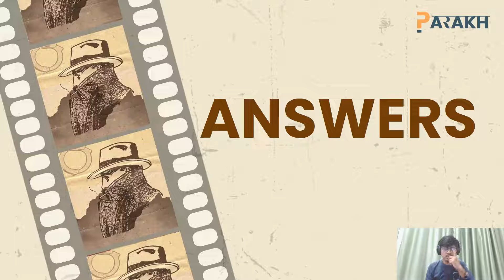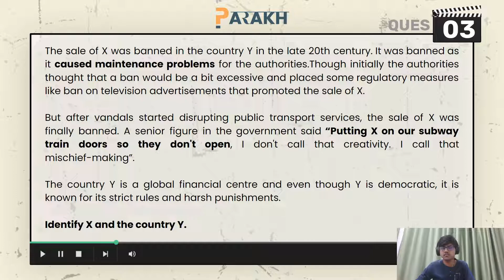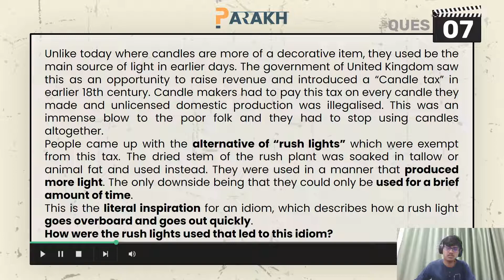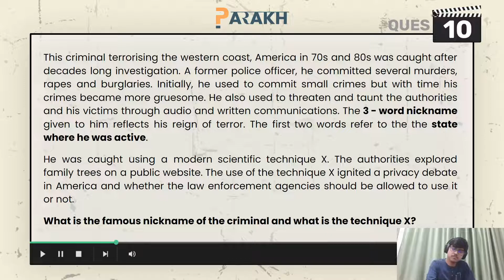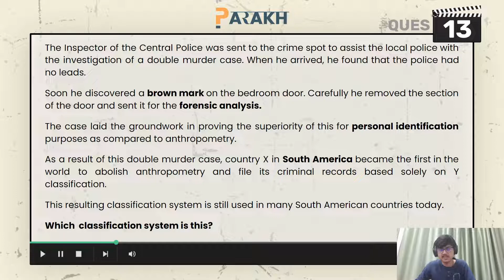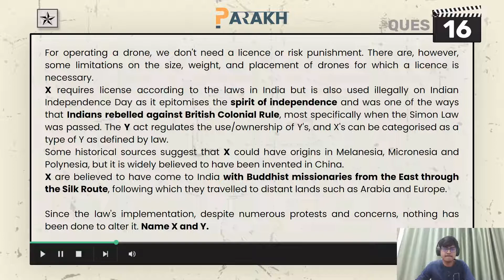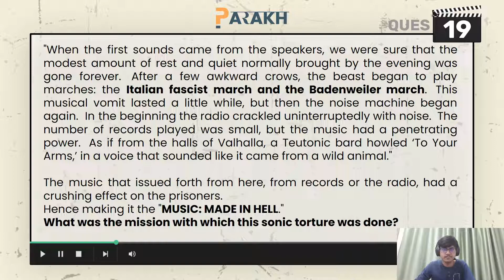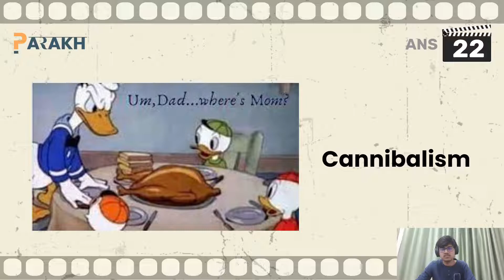PARAKH 2.0 | The Question Falls | U25 Quiz | Answers Discussion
Welcome to answers discussion of The Question Falls - Parakh 2.0 : the quizzing festival of IIT Patna.

Additionally, you can check the cutoff and clear any doubts about the answers on our Discord server only.

Happy Quizzing!